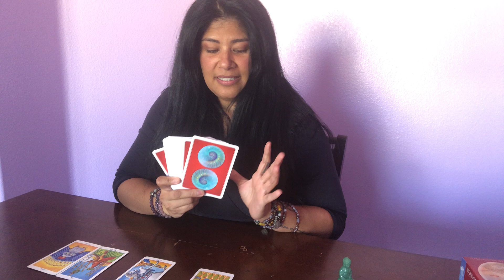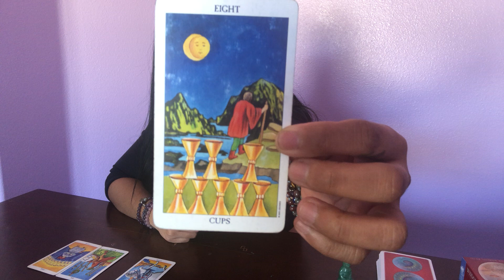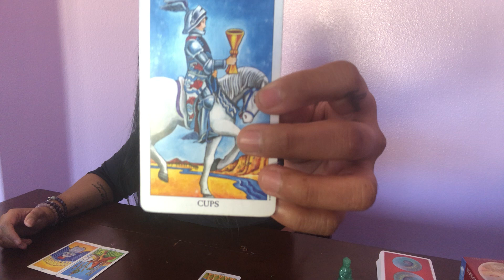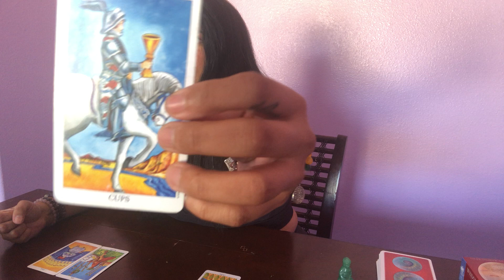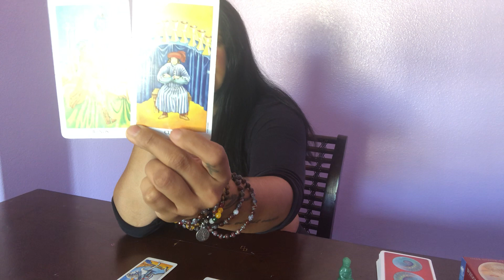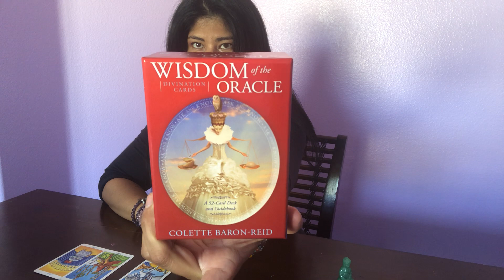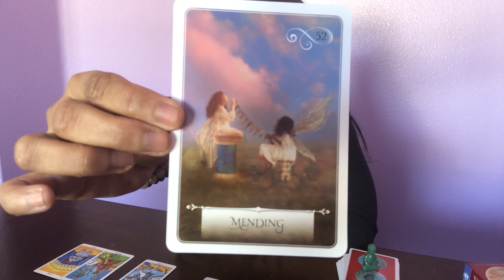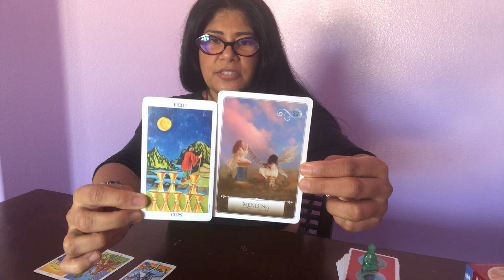CANCER 2021-SO MUCH GOODNESS!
I hope these messages bring you some clarity, hope and positive vibes. There’s so much goodness and love and good things ahead for you!!

Love,
Narima ♥️